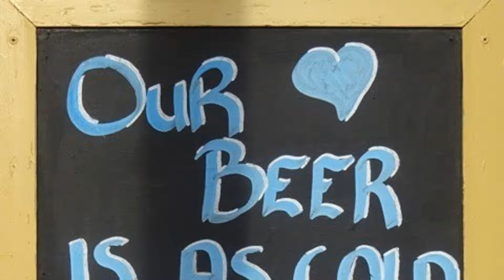Herald Diary: His hot materials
The sweater sweats

POOR James McAvoy. The Glasgow actor has a starring role in the BBC adaptation of Philip Pullman’s fantasy novel trilogy, His Dark Materials, which starts this Sunday. McAvoy, a fan of the books, prepared to enjoy himself. Instead he was jinxed by a jumper. The first day’s filming was meant to take place in the North Pole, though was actually recorded in Wales during a heatwave. “And I’m dressed for the Arctic in many layers of wool,” sighs James. “Then I decided to make the ridiculous choice of tucking in my jumper. It was an absolute nightmare.”

Democracy delayed

BREXIT. It’s the gift that keeps on giving. (If you work on the Diary, that is. For everyone else it’s a pain in the ballot box.) David Miller tells us a tale which perfectly encapsulates the spirit of the times. Two grannies are sitting on a park bench. Says granny number one: “I see they’ve delayed Brexit again. Do you think they’ll have a second referendum?” The other granny replies: “I hope so. I was too young to vote in the first one.”

Sucks at baking

BEHAVING in an inappropriate manner while in possession of sugared almonds, should this be deemed a criminal act? We only ask because such wicked and barbaric behaviour appears to be on the increase. We recently reported one heinous crime of this nature. Now author Deedee Cuddihy tells us she stumbled across a similar case researching her book Scottish Sweetie Addicts and Chocoholic’. Said one contributor to Deedee: “There’s a story told in our family about one of our aunties, now dead, who, when given some sugared almonds as a gift, sucked the sugar coating off them and used the almonds for the top of a Dundee cake she was making.” It’s a pity the old lady’s no longer with us. She’d have gone down a storm on The Great British Bake Off.

Speech defect

OUR story about an embarrassing linguistic faux pas at a wedding reminds reader Norman Brown from Barassie of a groom who, in his speech, thanked the parents of the bride for their wonderful gift of a “perky copulator”.

WHAT diabolical train of thought have we let loose? Our placid conversation about showbiz types with a tenuous link to Scotland has morphed into something more sinister, and we now find ourselves discussing Nazis with a Celtic connection. Alan Potter from Paisley says our reference to Joseph "Gorbals" helps explain one of the enduring mysteries of the Second World War. It now becomes clear that the pilot who, in 1941, crashed his aircraft near Eaglesham was simply seeking his Scottish roots. We’re referring to Rudolf Ness, of course.